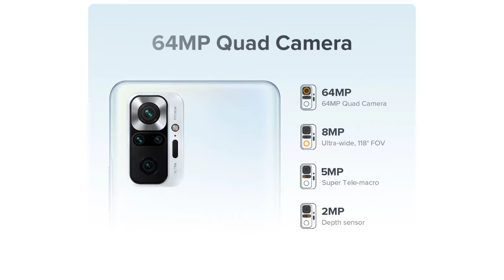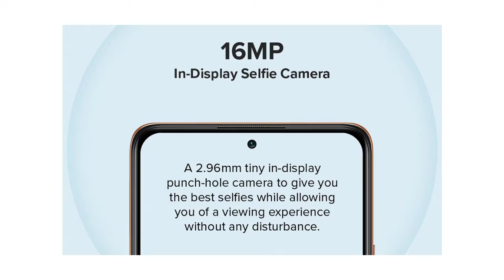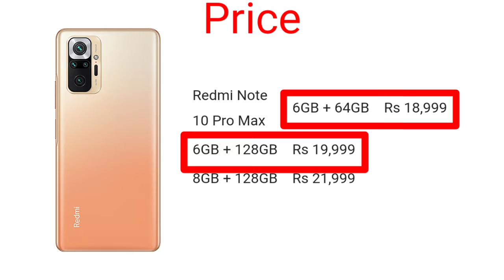Redmi Note 10 Series | 120Hz AMOLED, 108MP Camera & More⚡Crazy Specs at Crazy Price, Intech India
Video Details:-
Hello Dosto main vivek aur Intech India ke ek Naye video me aapka swagat hai, Aaj ki is video me main aapko batane wala hoo Redmi Note 10 Series ke baren me sara kuchh. es video ko ant tak jaroor dekhen.

From – Aurangabad, Bihar (india)u